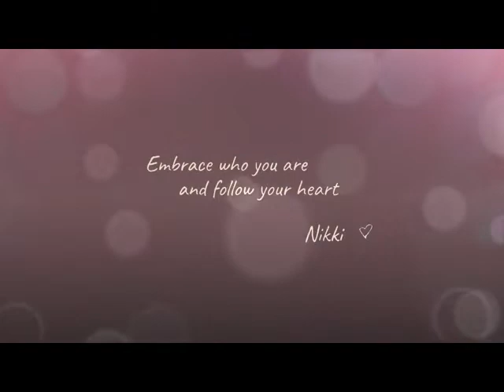ANOTHER NIKKI - NEW SINGLE! - Shining and BEST Animation VIDEO